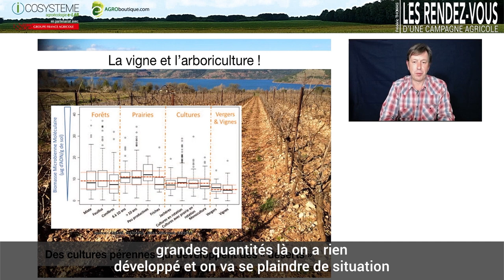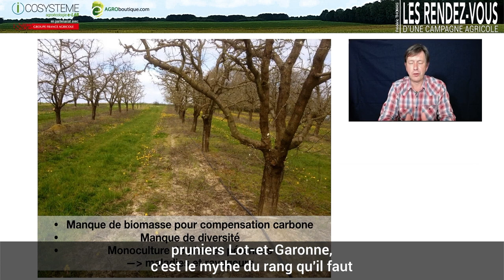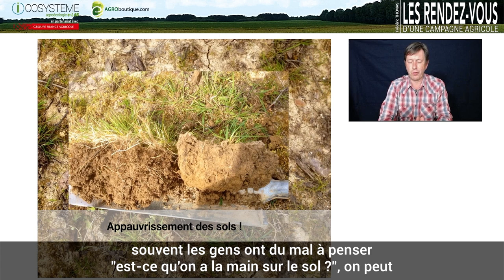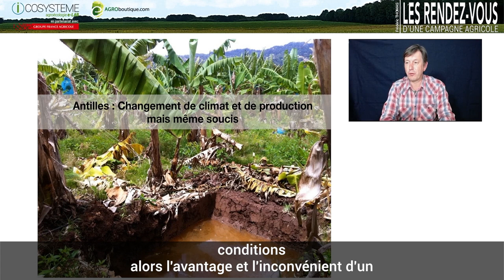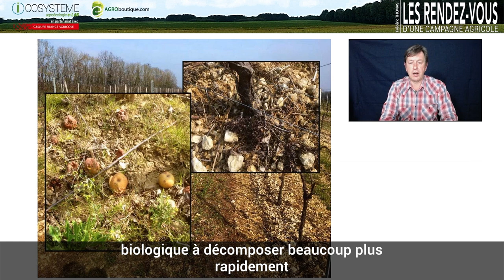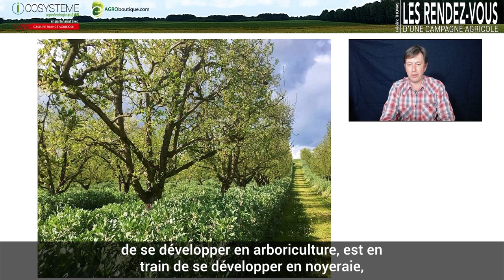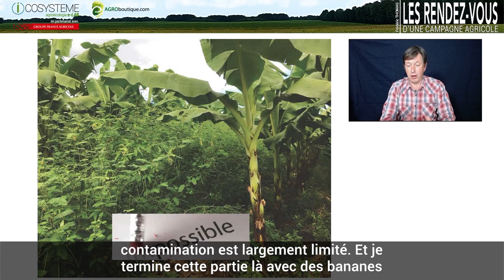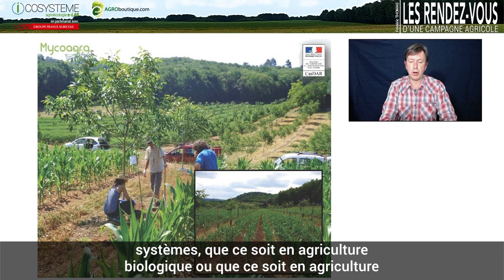Vignes et vergers : utilisez le potentiel de l'inter-rang.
Dans cet extrait des RENDEZ-VOUS d'une campagne agricole (saison 1), Frédéric Thomas parle de  l'aberration de certaines pratiques en vigne et en arboriculture. Dans ces situations de monoculture, il est essentiel d'apporter de la diversité variétale et d'utiliser le potentiel de l'inter-rang pour produire de la biomasse et mieux gérer l'eau, les ravageurs et les maladies. Selon lui, le mythe du rang propre pour ne pas concurrencer l'arbre est à éliminer de l'esprit, et les avantages d'une couverture intelligente sur l'inter-rang sont trop nombreux pour être ignorés.
Les inscriptions pour la deuxième saison sont ouvertes ! Soyez présents pour le premier rendez-vous, le 25 novembre 2019 : c'est par
Pour avoir plus d'informations sur les rendez-vous d'une campagne agricole :